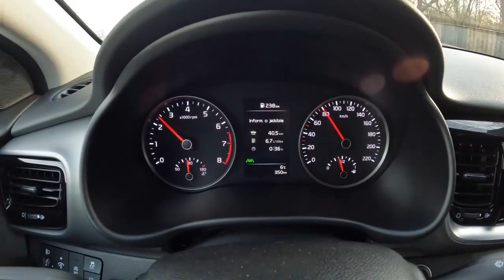2023 Kia Stonic 1 2 DPI 84HP 0 100 POV Test Drive Joe Black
Car: Kia Stonic Crossover Facelifting 1.2 DPI 84HP 2023

0:00 Intro
0:09 Walk-around and interior
1:06 Casual driving
4:50 Tunnel
5:25 City drive
7:00 Bumpy road
8:05 Highway
9:47 Casual driving
11:38 Acceleration
12:05 Casual driving
23:10 Engine view
23:27 Fuel Consumption

Engine: 1.2L Petrol (Gasolina) 4-cylinders
Displacement (cc): 1197
Power: 62 kW/84 hp
Torque: 118 Nm
Transmission: 5-speed manual
Traction: FWD ( Front-Wheel Drive )

Acceleration (0–100 km/h): 13,5 s.

Fuel Tank Capacity: 45L
Total Range: 865 km
Weight: 1080 Kg
Cargo Space: 330 Liter
Model: 2022
Date of Production : 2017-
Base Price in Germany : 21.150 EUR

Driver: Joe Black
Video: GoPro Hero 11 Black / Sony a6300 + Sigma 16mm f1.4
Audio: Zoom H2n (recorder) & Roland CS-10EM (binaural microphones)
Edit: MacBook Pro / Final cut Pro X